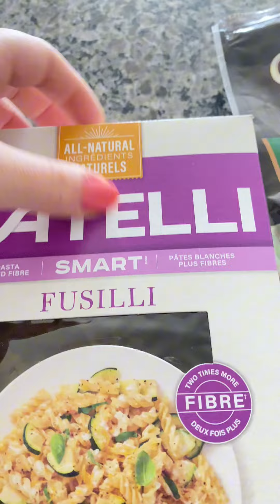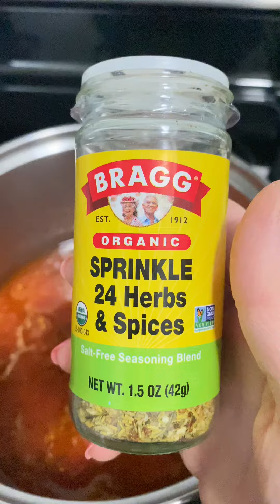Pasta got smart on